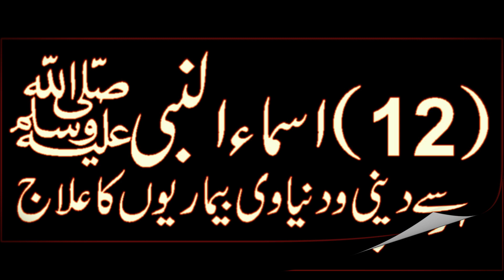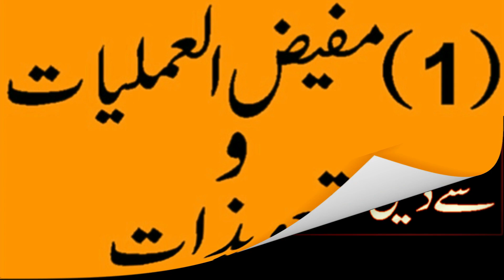Kaya aap Drust Amil Se Mil Rahe Hain Is Amil Ki Taqat Kaya Hai By Alishah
Gor Kar Ke Dekhain Kon Amil Kis Se Kaya Kehta Hai ?